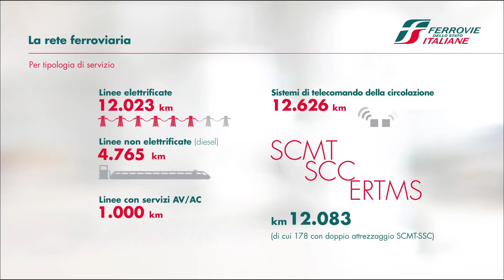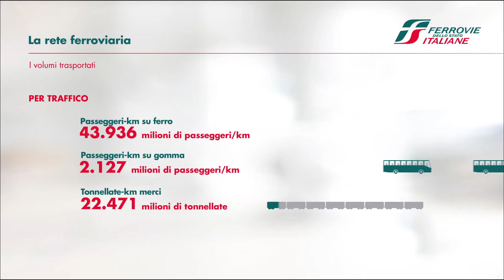Ferrovie dello Stato - Presentazione ufficiale del bilancio 2016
Il nostro breve motion per la presentazione ufficiale del bilancio FS 2016 da parte dell'amministratore delegato Renato Mazzoncini